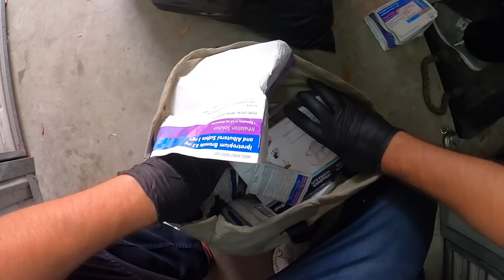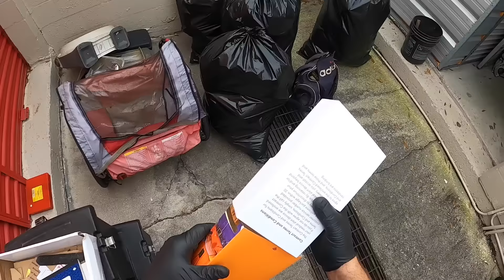Аукцион Контейнеров В США! Found GUN and TOOLS! The BEST Storage So Far!!!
Наш второй Семейный Канал! Добро Пожаловать!